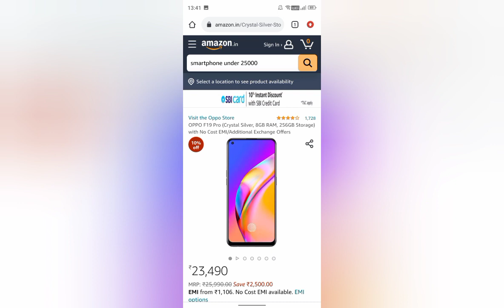Smartphone under 25000